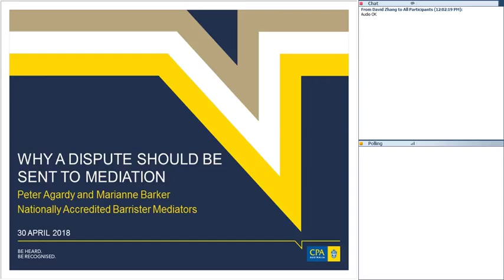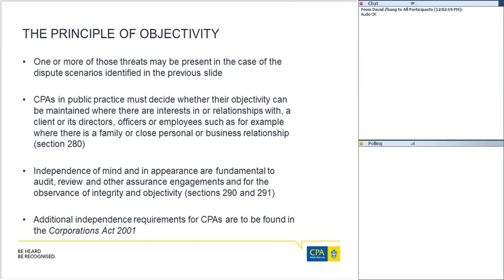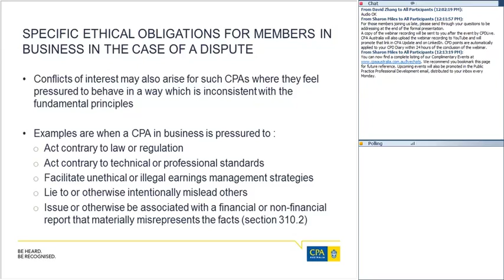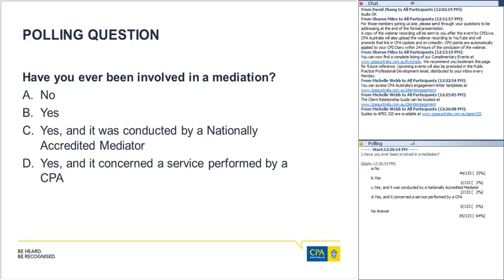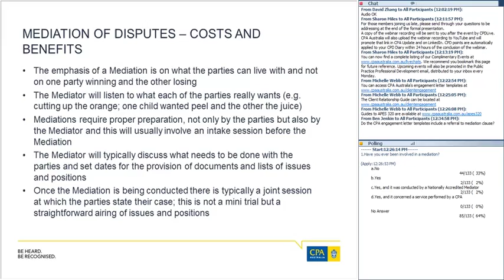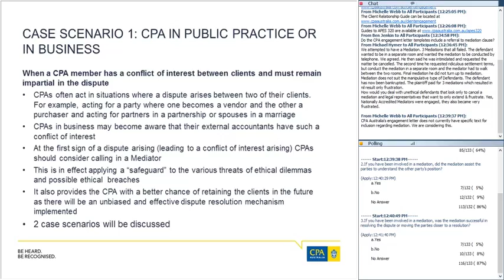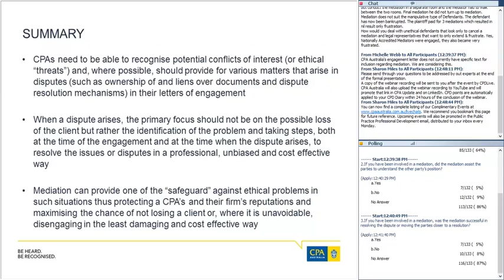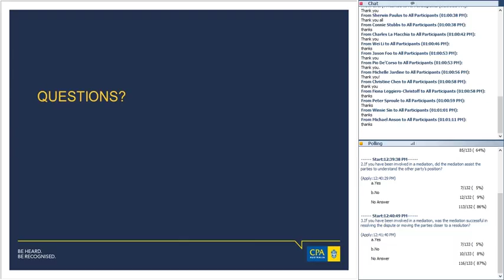Why a dispute should be sent to mediation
This 60 minute webinar recording outlines the costs and advantages for sending disputes to independent mediation, with reference to ethical standards and commonly experienced scenarios. Presented by Peter Agardy and Marianne Barker, Nationally Accredited Barrister Mediators and members of the Victorian Bar Dispute Resolution Committee.